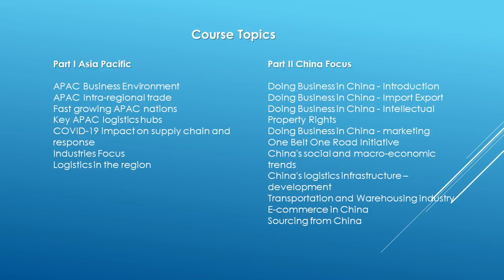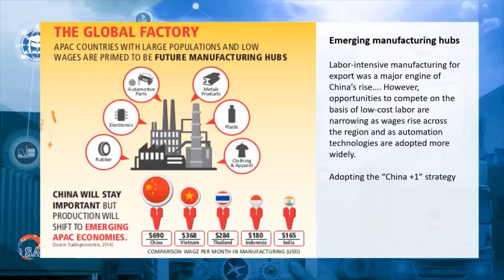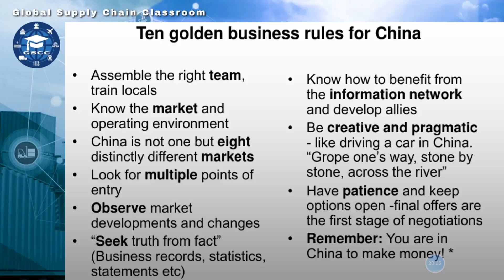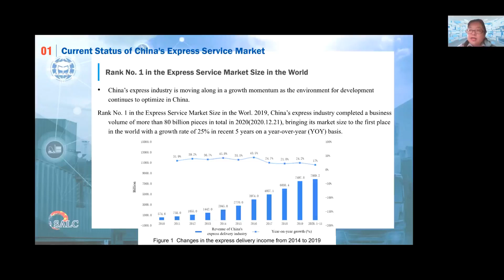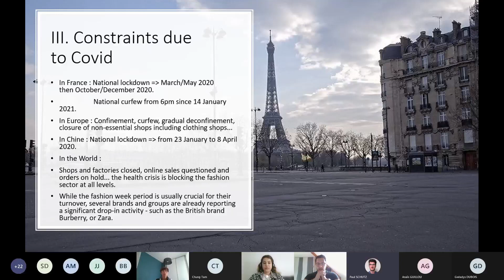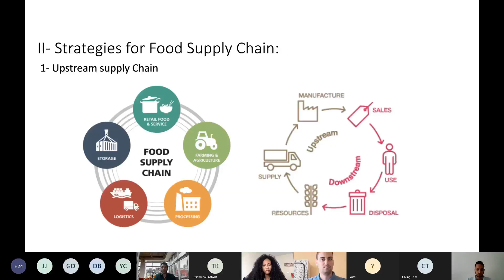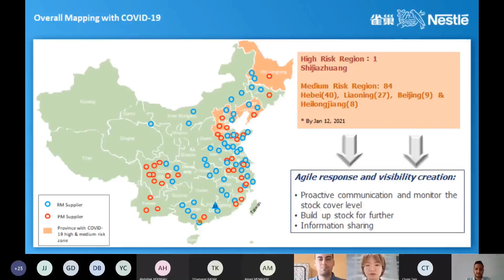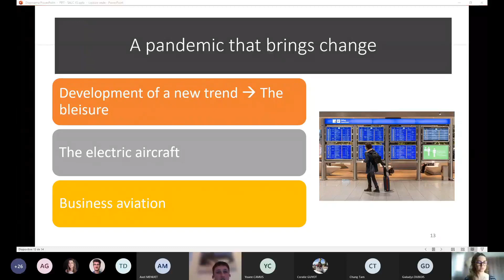Asia-Pacific Supply Chain Module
Excepts and student presentations from GSCC delivery of Asia-Pacific Supply Chain Module to ESLI